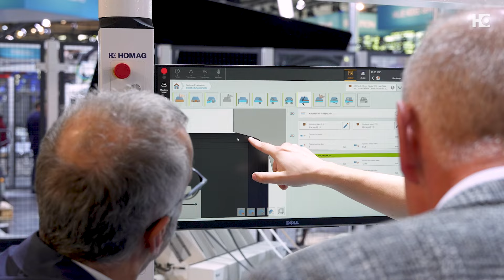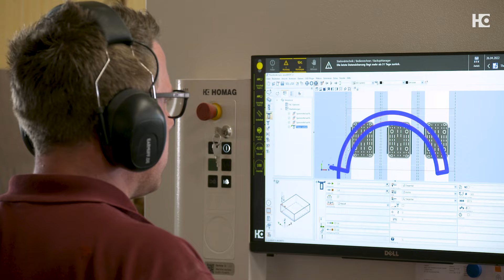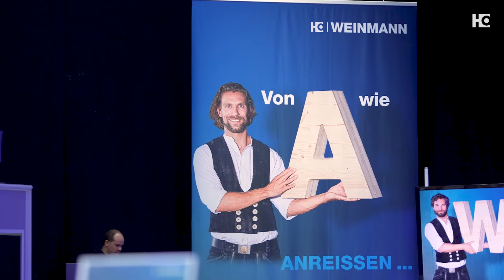Das war 2023! LIGNA, WEINMANN Treff, neue Maschinen und Software, und vieles mehr! - HOMAG Newsflash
Auch 2023 war bei HOMAG wieder einiges los. Wir schauen uns an, was alles passiert ist und freuen uns, dass Sie auch dieses Jahr mit uns verbracht haben!

Wir wünschen Ihnen frohe Weihnachten sowie einen guten Start in das Jahr 2024, in welchem wir Sie hoffentlich wieder begleiten dürfen.